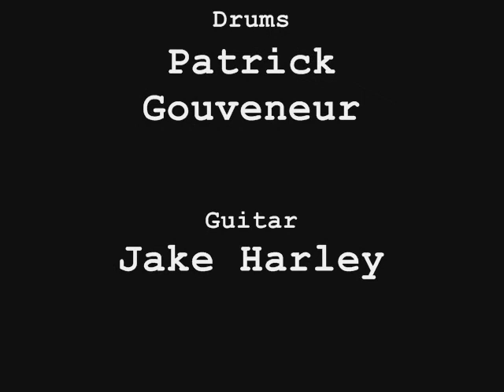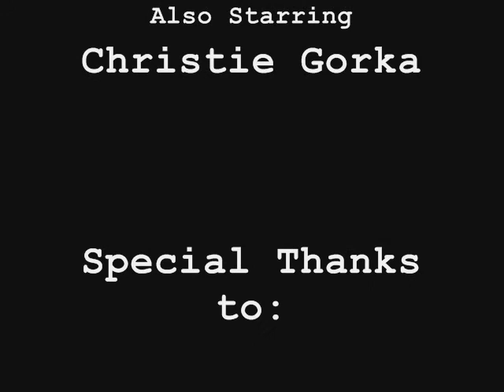No. 9 Train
Be sure to watch in full screen! Madkitties Studios branched out into new territory with this music video! Please enjoy as much as those who made it. *Madkitties Studios does NOT own "No 9 Train" by Tarheel Slim.